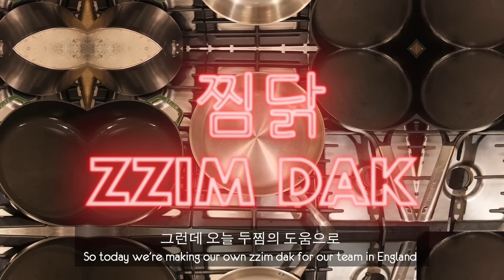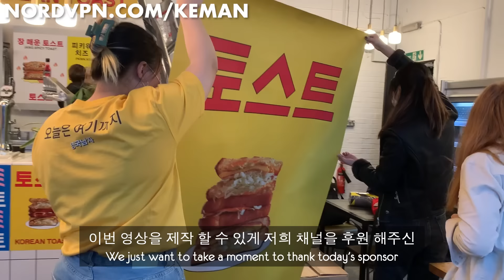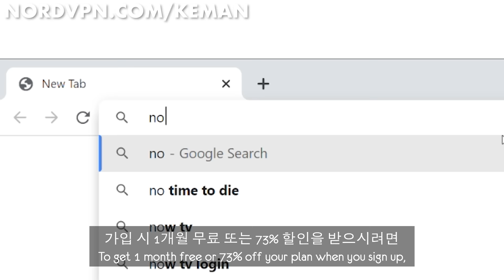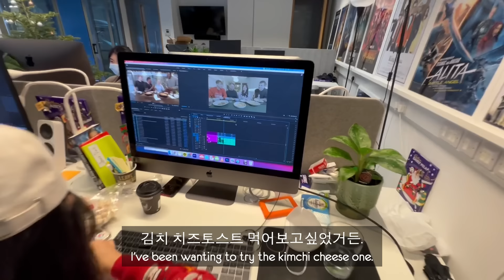영국남자팀의 찜닭 회식!! 한국에 못가서 영국에서 해먹었습니다...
2021년 한해를 열심히 달려온 저희 영국남자 팀과 함께 맛있는 한국 음식을 먹으면서 올해를 돌아보고 싶었어요. 올해 저희 팀에 합류한 모든 팀원들, 영상을 만드는데 수고해줘서 정말 고마워요. 다음주에 저희팀은 한주 쉬지만, 내년에는 더 멋진 컨텐츠가 나올테니 다들 구독하시고 2022년에 만나요!!

2년 플랜과 한달 무료 할인 받으시려면 검색해보세요.
그리고 오늘 영상 후원 해주신 두찜에게도 감사합니다!

It's been a crazy year, and we wanted to share a good Korean meal with our team and recap! Thank you so much to all of you who have joined us this year and made it possible for us to keep making videos.

to get a 2-year plan with a huge discount, plus a free month!